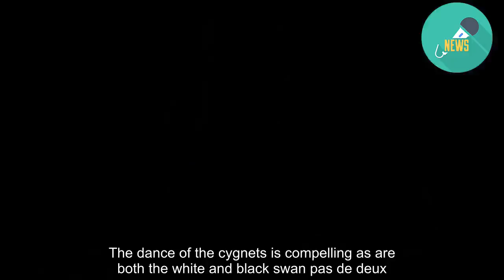Rewriting a classic: Black Swan White Swan reimagines Swan Lake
REVIEW: Patricia Barker, the Artistic Director for the Royal New Zealand Ballet, takes another bold step in programming Black Swan White Swan. Choreographed by Mário Radačovsky the work is touring nationally until July 6th. It is certainly entertaining. Purists in the audience may squirm at the deconstruction of this great Petipa Ballet, when the familiar strains of harp and oboe from Tchaikovsky's dramatic score, do not lead to traditional choreography. With modernist flavoured movement, alongside frequent insertions of quirky comical head and hand gestures, we are constantly made aware of the choices the choreographer is making. READ MORE: * RNZB ballet Black Swan, White Swan moves from fountain to stage * RNZB dancer Abigail Boyle retires after 13 years This is a minimalist pared-down Swan Lake with sexual tension arising from the interplay between Siegfried and Rothbart. There is much taking on and off of coats as they navigate the boundaries of each other, at one point sharing the same skin before the inevitable rough and tumble ending with one or other prone on the floor, defeated. Siegfried appears to be having a breakdown and spends and inordinate amount of time on the front of the stage gazing out forlornly, as the swans glide and flap behind him as if in his dreamscape. The dance of the cygnets is compelling as are both the white and black swan pas de deux. Paul Matthews is an admirable and heartfelt Siegfried. In an epic tour de force he partners the two women in his life – his doctor, who becomes the 'white swan', mesmeric and achingly lyrical, Sara Garbowski and his wife, who becomes the 'black swan', vampish with needle like precision, Kirby Selchow. Rothbart is the tormentor of Sigfried, and  Kihiro Kusukami brings a simmering intensity to the role. Breaking out of the fourth wall of the proscenium arch is used well throughout the piece. This serves to draw the audience in and personalize the dancers. One of the strengths of the work is that the dancers are individuals rather than a chorus of clones. The drama between the male protagonists and the role the swans play, in this iteration of a famous story, is wide open for interpretation.